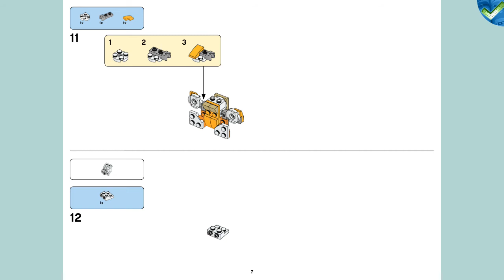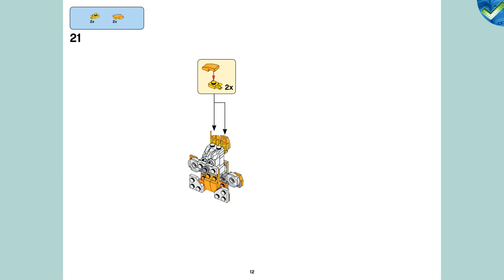30571 C Bunny LEGO® Creator Manual at the Brickmanuals Instruction Archive